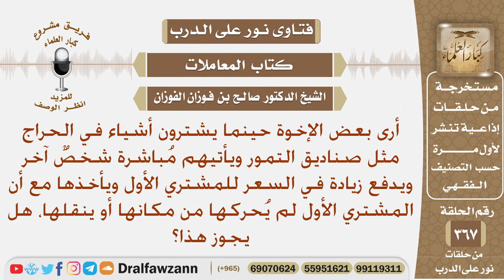إذا اشترى رجل بضاعة من محل وقبل إخراجها أو نقلها جاءه آخر واشترى منه هذه البضاعة، ما حكم هذا البيع؟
نص السؤال: أرى بعض الإخوة حينما يشترون أشياء في الحراج مثل صناديق التمور ويأتيهم مُباشرة شخصٌ آخر ويدفع زيادة في السعر للمشتري الأول ويأخذها مع أن المشتري الأول لم يُحركها من مكانها أو ينقلها، هل يجوز هذا؟
السيرة الذاتية :
للاشتراك في قناة الشيخ صالح الفوزان

رئيس الفريق
لمشروع كبار العلماء